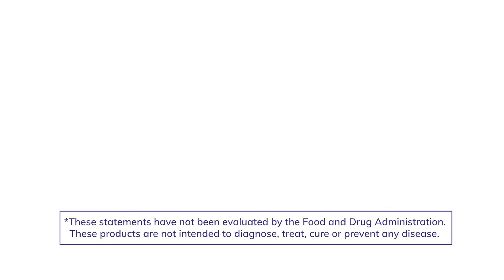Customized Recovery Sports Nutrition Stack | Dr. Chris Mohr for NOW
Ever wondered what sports supplements you should take? Dr. Chris Mohr, PhD, RD walks you through his very own Sports Training Recovery Stack, featuring NOW Sports supplements and why you should take them.